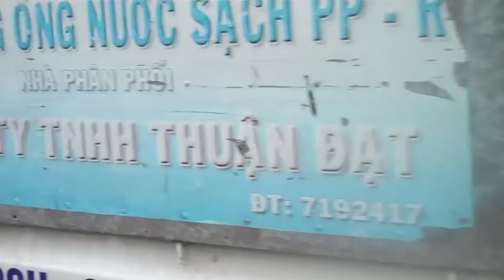Hanoi: It's Only Traffic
Some footage shot from the back of a motorcycle travelling from the My Dinh district of Hanoi, Vietnam, into the city.